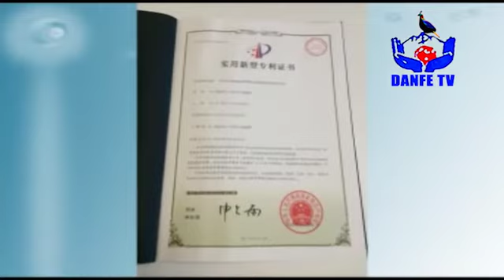फोहरबाट ग्यास र पेट्रोल निकाल्ने चिनियाँ प्रविधि भित्र्याउने तयारीमा मेयर विद्या सुन्दर | Danfe TV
Guest  : Zheng Chang Xing
Host  : Trilok Sharma
Camera/edit : Homenath Bhandari / Yubarna Poudel
Editor   : Dhurba Giri
Danfe TV is associated with Dragon Power Broadcasting Pvt. Ltd. x